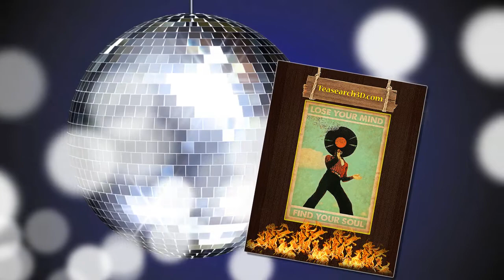Teasearch3D: Disco DJ Lose your mind find you soul poster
A key issue that is being addressed is how to streamline the relationship between socialism and market agents. The report will clearly state that planning for socialism must include the use of market agents, not the exclusion of them. Since the time of  Keynes, all countries, including capitalist countries, have practiced to some extent government intervention in economic activities. Disco DJ Lose your mind find you soul poster. The United States and North Korea are examples. The two governments either through plans or through markets, China will use both methods. Businesses will take full advantage of market agents and the State will guide the economy through macroeconomic policies. There will also be a plan if necessary, but in the future management under the plan will be a means and will not be considered the true nature of socialism.